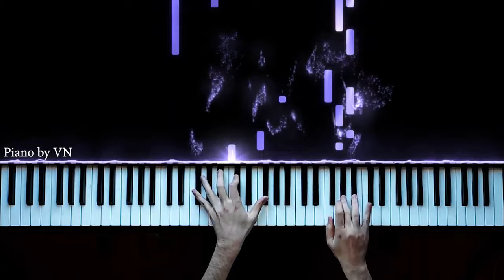Öpüm Nefesinden @shohretofficial - Piano by VN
Söz/Mus – Şöhrət Məmmədov

Mahnının Sözləri:
* Nəqarət * (1)

Keçim həvəsimdən dodaqlardan
Nə hallara düşdüm, nə hallardan
Yorulmuşam axı olanlardan
Öpüm nəfəsindən uzaqlardan

Yayılıb aləmə fəryadım harayım
Bir ümidim olsun hər zaman arayım
Oxşayım saçını telini darayım
Öpüm şirin-şirin yanaqlardan

Nə bilsin ağlamaq çarəmi həllimi
Öləcəm qalacam bu səncə bəllimi?
Şair qadınısan alım təsəllimi
Sətirlərdən varaqlardan

             * Nəqarət * (2)

Ölərəm yolunda qırmaram xətrini
Adınla bəzədim şeirimin sətrini
Evim sənsənaxı alıram ətrini
Saçına toxunmuş daraqlardan

Bir sor ömrüm mənsiz sən tək necə qaldın
Ölüm qollarında sən qəlbimə doldun
Vazkeçilməz oldun sən nə doğma oldun
Həyatıma gəlmiş qonaqlardan

              * Nəqarət *   (3)